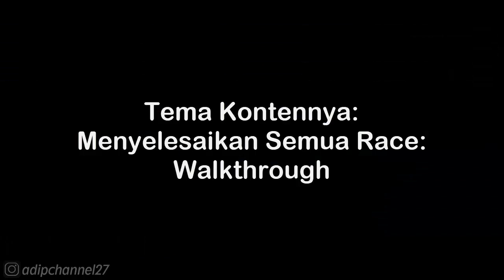PEDAL TO THE METAL - STREET RACE • RACE EVENTS - GOLD MEDALS • NFS Most Wanted 2012 (Mobile)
List #2 Saweria :
11. Alfisahr Riski - 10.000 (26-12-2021)
12. Sultan (Tidak mau di sebut) - 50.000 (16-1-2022)
13. Tukang TubTube - 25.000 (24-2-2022)
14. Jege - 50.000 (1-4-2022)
15. Fajar Trenggalek - 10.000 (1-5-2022)
16. M iqbal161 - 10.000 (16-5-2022)
17. Teman2 yang ingin jadi youtuber - 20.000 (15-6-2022)
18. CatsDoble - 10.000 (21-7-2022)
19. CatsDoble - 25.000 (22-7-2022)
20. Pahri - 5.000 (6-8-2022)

Follow Aku di :
Instragram : @adipchannel27

. . . . . . . . . . . .Terima Kasih. . . . . . . . . . . . .